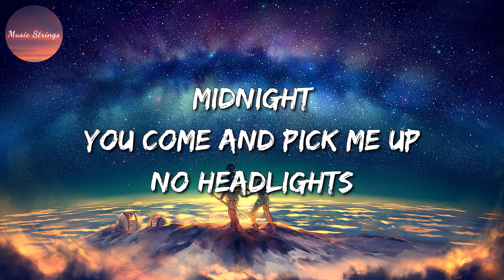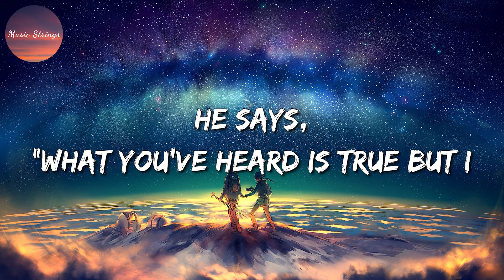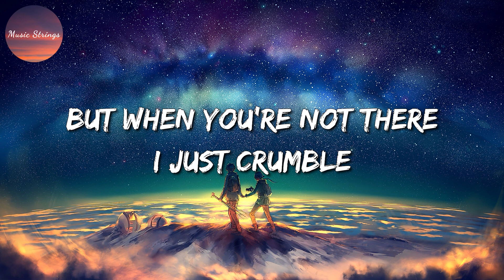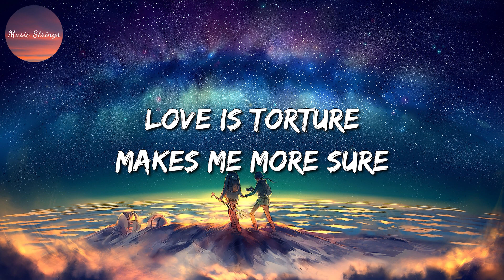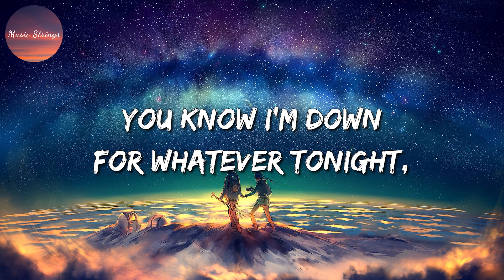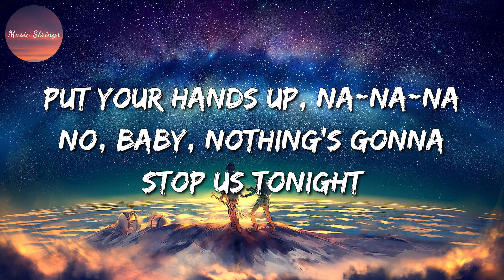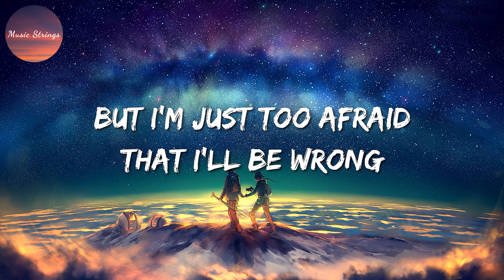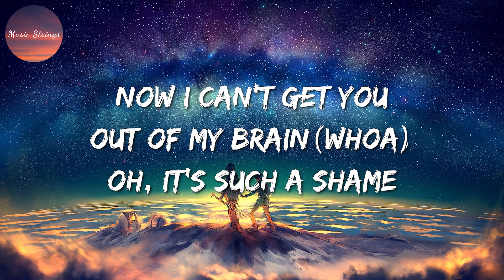🎶 Taylor Swift - Style || Paloma Faith, David Guetta & Bebe Rexha, Charlie Puth, Selena Gomez (Mix)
Style Lyrics:

Midnight
You come and pick me up, no headlights
Long drive
It's been a while since I have even heard from you (heard from you)
He can't keep his wild eyes on the road, mm
The lights are off, he's taking off his coat, mm, yeah
That you've been out and about with some other girl, some other girl"
Can't stop thinkin' 'bout you and I"
'Cause we never go out of style (we never go), we never go out of style
And when we go crashing down (now we go), we come back every time